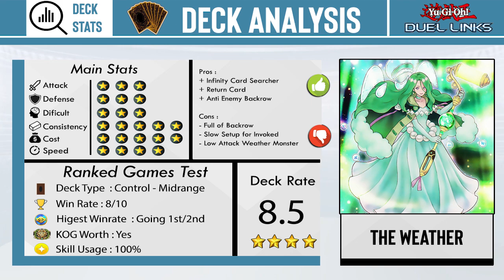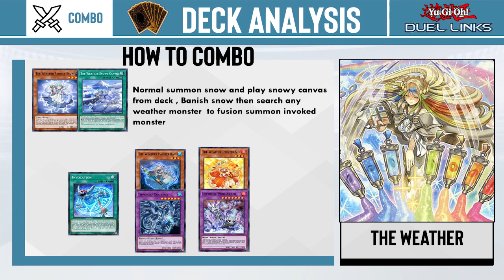The Weather Painter FT Invoked , Infinity Cards Searcher & Column Effect Buff [ Duel Links Today ]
Intro 00:00
News & Deck Analysis 01:09
Gameplay vs Infernity 02:07
Gameplay vs Desperado 03:19
Gameplay vs Evil Eye 05:49
Gameplay vs Wtichcrafter 08:55
Outro 11:03

Skill : Balance
Your starting hand will reflect the card balance of your Deck. This Skill will not activate unless you have at least 6 of each type of card (Monster, Spell, and Trap) in your Deck.

Main Deck :
Aliester the Invoker x3
The Weather Painter Snow x3
The Weather Painter Sun x1
The Weather Painter Rain x1
Invocation x1
The Weather Snowy Canvas x3
Storm x2
The Weather  Thundery Canvas x3
Fusion Reserve x3

Extra Deck :
Invoked Purgatrio x3
Invoked Magellancia x2
Invoked Cocytus x1

Motion by ぴすたちおまる さん